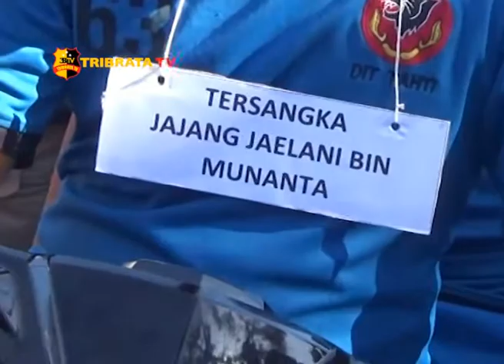REKA ULANG 24 ADEGAN PEMBUNUHAN HAJI BAHRO YANG SEMPAT VIRAL DI MEDSOS